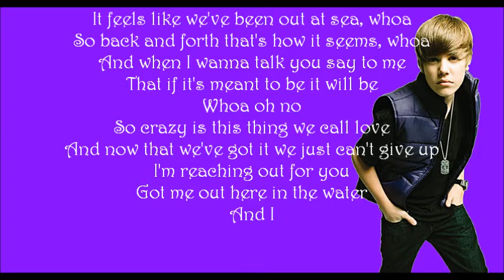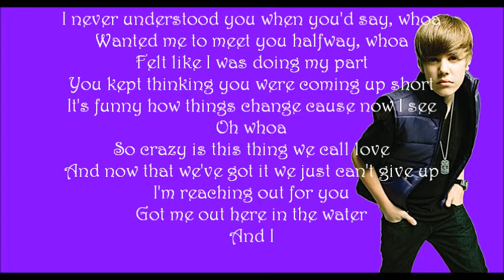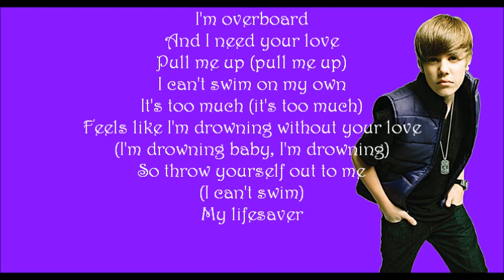Justin Bieber- Overboard Lyrics